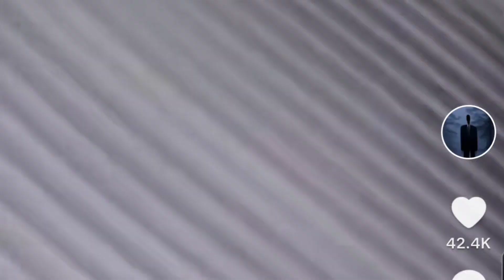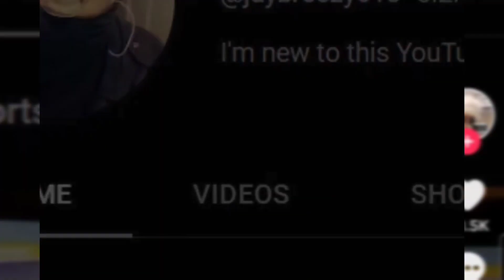Scary and disturbing ghost videos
Welcome to NightmaresAreForever today I bring you scary and disturbing ghostvideo 's Some of these land on the borderline of unexplainable or outright